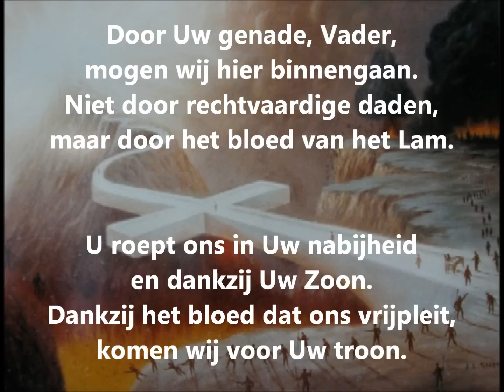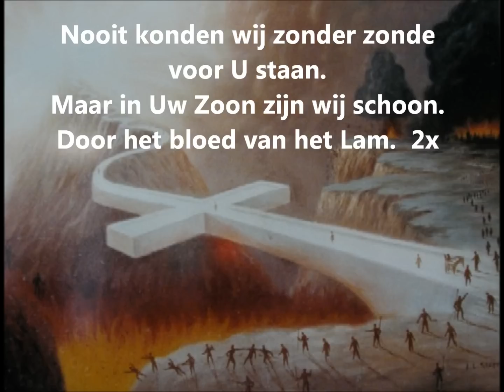Lied: Door Uw genade Vader (met tekst)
Op Toonhoogte nummer 182
Opwekking 369

Door Uw genade, Vader,
mogen wij hier binnengaan.
Niet door rechtvaardige daden,
maar door het bloed van het Lam.

U roept ons in Uw nabijheid
en dankzij Uw Zoon;
dankzij het bloed dat ons vrijpleit,
komen wij voor Uw troon. (2x)

Nooit konden wij zonder zonde
voor U staan. 2x
Maar in Uw Zoon zijn wij schoon
door het bloed van het Lam.